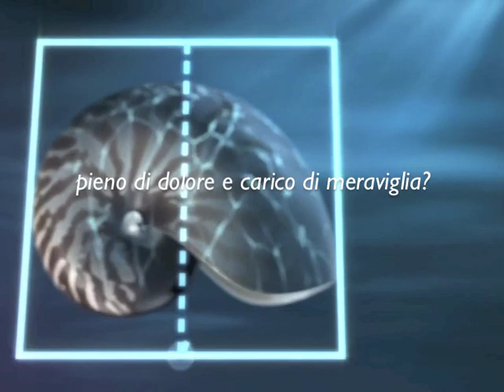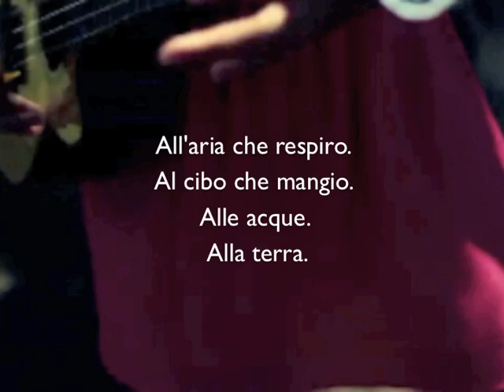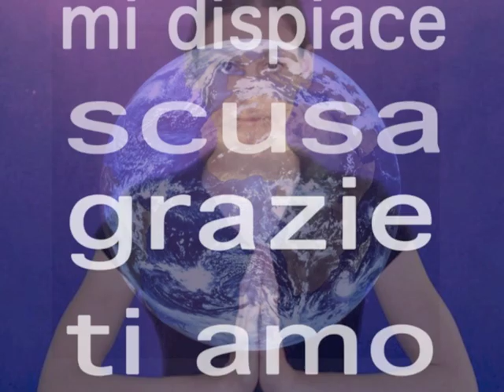Un Ho'oponopono sincero per te e per il mondo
L'Oh-ponopono NON SI VENDE. Ho fatto questo video perché mi stomaca vedere come l'Oh-ponopono stia diventando terreno di caccia selvaggio per improvvisati santoni e guru vari, che ne fanno la solita dolciastra marmellata per vendere Dvd, libri e ninnoli a puro scopo di vantaggio personale.  Questo è uno strumento potente e serio: la più importante tecnica tradizionale di preghiera hawaiana, ma comune nella sostanza a tutte le religioni. E' la preghiera più potente perché va al cuore del problema e lo fa con piena consapevolezza. Ora: pensando bene alle 4 parole in cui si sostanzia la preghiera, si scopre che sono ESATTAMENTE le cose che abbiamo da dire a noi stessi, e a tutti quelli che abbiamo conosciuto, e a tutti gli animali che abbiamo avuto.. perché nessun rapporto è perfetto, e sempre ci capita di dimenticare qualcosa; di non dare abbastanza, di far del male con leggerezza, di arrivare troppo tardi. Soprattutto, ci capita di far del male a noi stessi per irriconoscenza verso il nostro corpo e i nostri talenti, e per incomprensione dei nostri veri bisogni.
Amare se stessi con riconoscenza è condizione del saper amare davvero il mondo ed essere creativi. Molti "si odiano", però: finendo per chiudersi in prigioni di pensieri vittimisti e rancorosi, impotenti nella propria vita e verso gli altri.
Sull'ho'ponopono:
CREDITS
Il pezzo è una toccata di Bach suonata da Taimane Gardner, la crazy girl dell'ukulele.